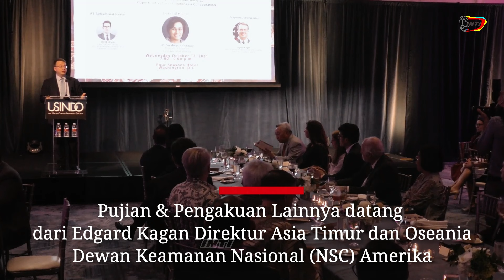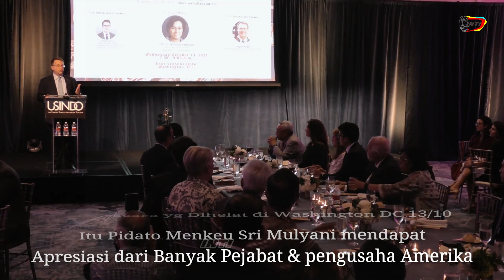Keren! Amerika Mengakui Menkeu Sri Mulyani RAKSASA KEUANGAN DUNIA, Presiden Jokowi Pastinya Bangga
Menteri Keuangan presiden Jokowi dipuji para pejabat Amerika Serikat saat berkunjung ke Washington, menurut Direktur Asia Timur dan Oseania Dewan Keamanan Nasional Amerika mengakui Menkeu Sri Mulyani adalah raksasa keuangan dan ekonomi dunia internasional, disaat yg sama Dubes Amerika menyembut Sri Mulyani adalah menteri terbaik dan aset berharga Indonesia tentu presiden Jokowi pastinya bangga memiliki menteri yang berprestasi meski didesak untuk dicopot oleh MPR Sri Mulyani terbukti handal dan diakui publik internasional.

"dia adalah satu diantara yang terbaik yg Indonesia pernah hadirkan, dan faktanya ia (Sri Mulyani) tak hanya diakui dunia ia disebut sebagai aset terbaik Indonesia oleh beberapa tokoh penting Indonesia dan itu benar" ujar Duta Besar David Miller selaku Presiden Forum Amerika-Indonesia, menurut Miller Ibu Sri Mulyani Indrawati memiliki reputasi yang baik dan tak sabar menanti gagasan besar Indonesia tentang ekonomi dan keuangan di Forum G20 mendatang.

Direktur Asia Timur dan Oseania Dewan Keamanan Nasional Amerika menyebut Menkeu Sri Mulyani adalah raksasa sejati dibidang ekonomi dan keuangan dunia, "seseorang yg telah melakukan pekerjaan luar biasa yang telah membawa banyak perubahan" ujar Edgard, tentu sangat Keren! Amerika Mengakui Menkeu Sri Mulyani RAKSASA KEUANGAN DUNIA, Presiden Jokowi Pastinya Bangga bertambah lagi prestasi Menterinya hingga Pejabat Amerika mengakui kiprahnya.

Menurut Edgard Kagan Sri Mulyani berhasil menyeimbangkan dan menstabilkan keuangan dan ekonomi Indonesia, bahkan Gedung Putih menyadari peran Indonesia di kawasan Indo Pasifik khususnya dibidang ekonomi dan keuangan, sosok Sri Mulyani dikenal sangat tegas dan profesional ia bahkan berani memangkas anggaran MPR yang membuatnya diusulkan untuk dicopot Presiden Joko Widodo namun usulan tersebut tak dikabulkan Presiden Jokowi hingga saat ini sebab Sri Mulyani telah terbukti membawa prestasi Pemerintahannya.